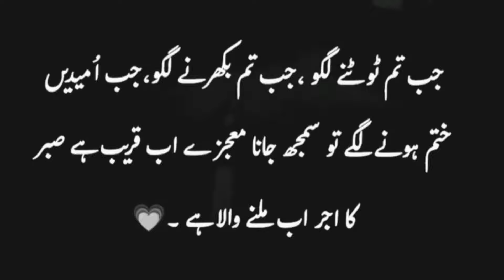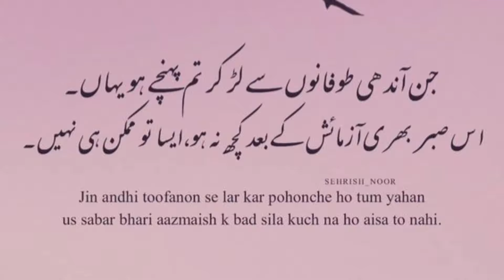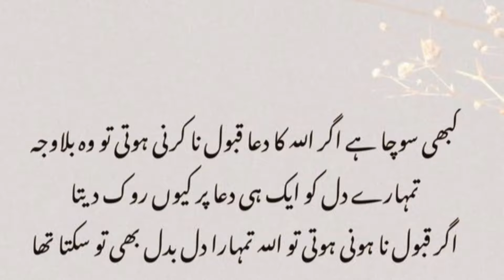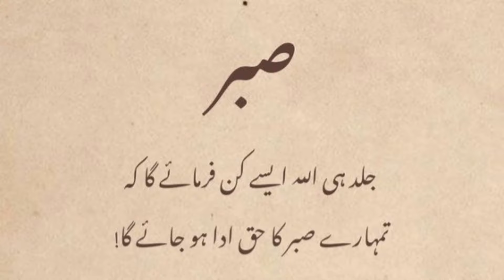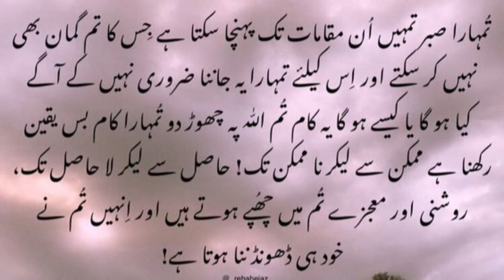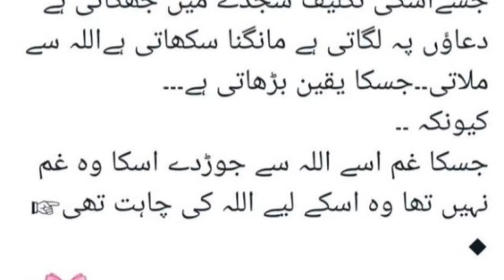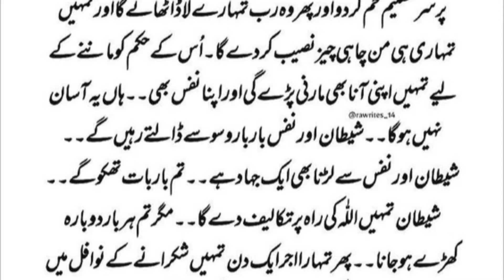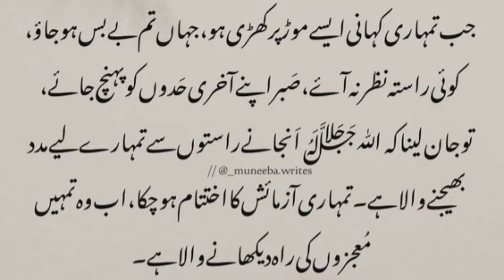Namumkin Dua Naseeb Main Likh Di Jaye Gi ? Dil Me Aik Hi Dua Ka Khayal Kyun?